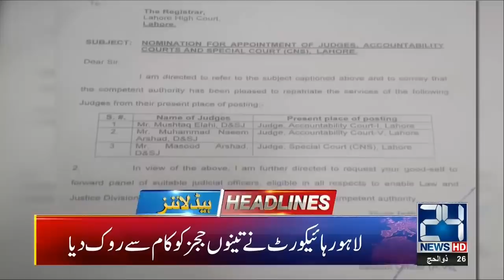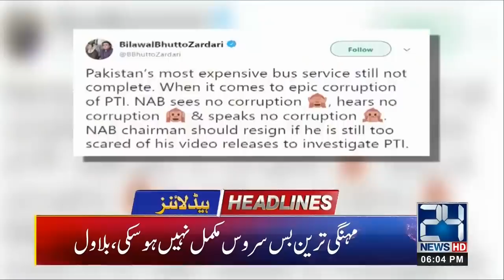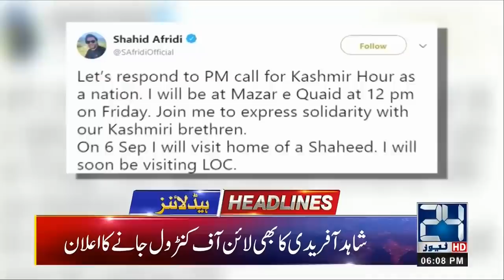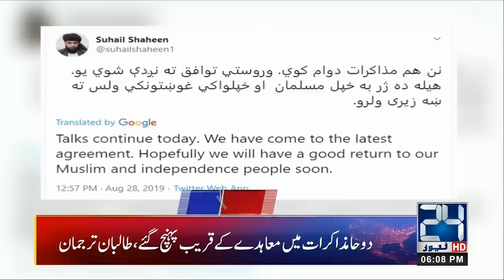News Headlines | 6:00pm | 28 Aug 2019 | 24 News HD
24 News HD is one of the leading news channels of Pakistan bringing you the latest current affairs from Pakistan and around the world.  Watch Najam Sethi Show on 24 News HD Official YouTube Channel.  Live National Assembly and Senate Session